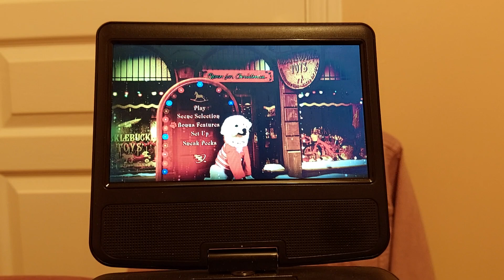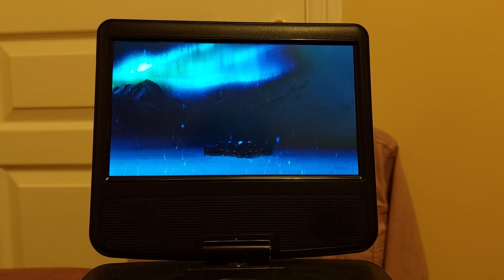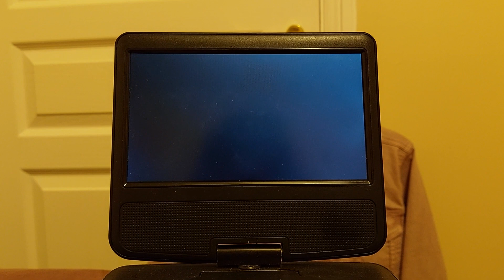Deck the Halls Music video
This is the music video of Deck the Halls on my UK 2010 DVD of The Search for Santa Paws. Enjoy!